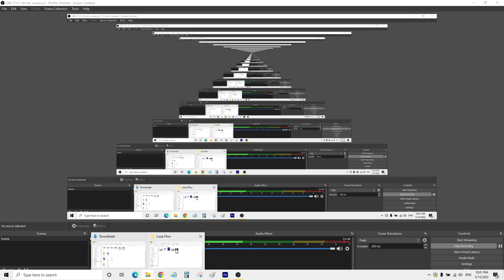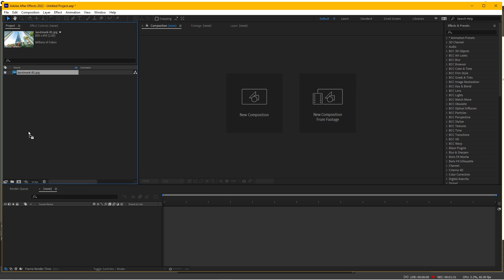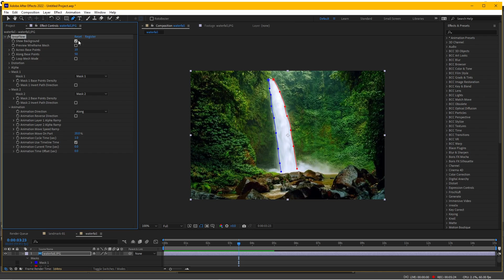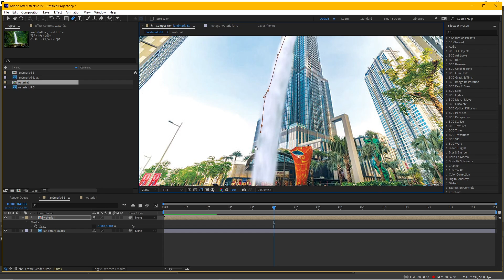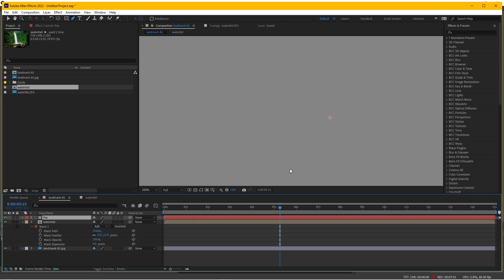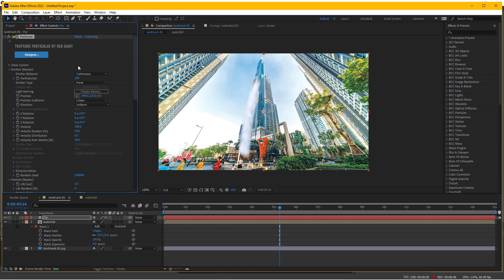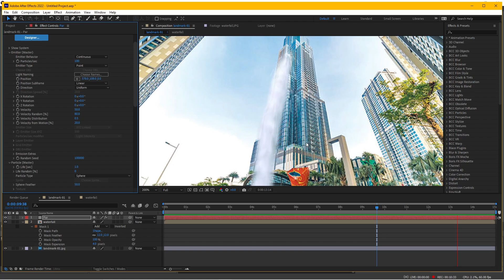Loop Flow - tutorial dùng plugin tạo hiệu ứng nước chảy tuyệt hay với After Effects!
Tutorial hướng dẫn dùng plugin Loop Flow để tạo kỹ xảo thác nước chảy xuống tòa nhà Landmark 81. Có kết hợp với plugin Trapcode Particular để tạo bọt nước.

Danh sách Softwares, Plugins, Extensions và Scripts sử dụng trong tutorial:
- Loop Flow
- Trapcode Particular

Kho tài nguyên này bao gồm:
- Phần mềm After Effects, Premiere Pro, Nuke, 3DS Max, Cinema 4D, PFTrack, plugins và scripts (LoopFlow, Volna, DeepGlow, Element 3D, Mocha Pro, Trapcode Suite, Depth Scanner, Projection 3D...)